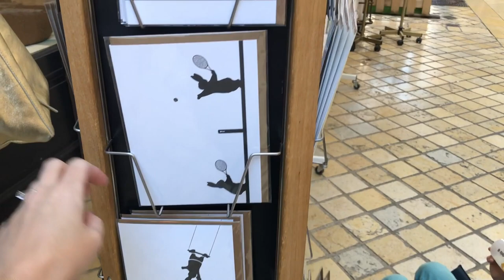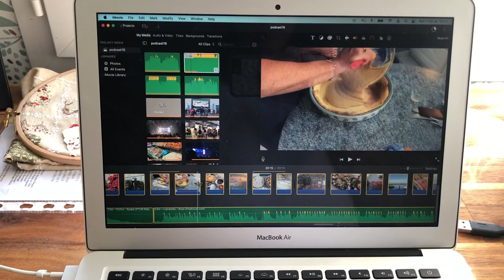Steatches - VLOGTOBER jour 1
Hello !
Cette année je saute dans le train de Vlogtober, j'espère que ça vous plaira autant qu'à moi :)

Au programme : du tricot, du point de croix, des sorties, de la cuisine et des petites gourmandises. Peut-être d'autres choses viendront s'ajouter, en attendant, c'est surtout du partage et du plaisir.

Bon visionnage, à tout vite !
With love
Elise